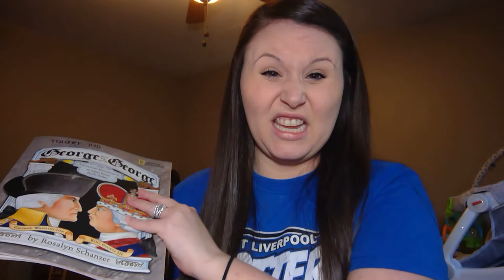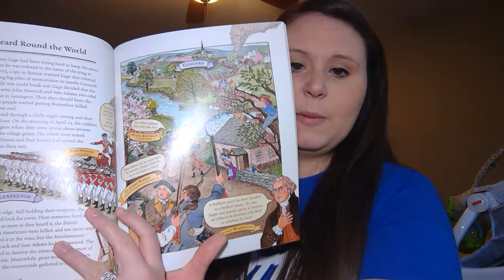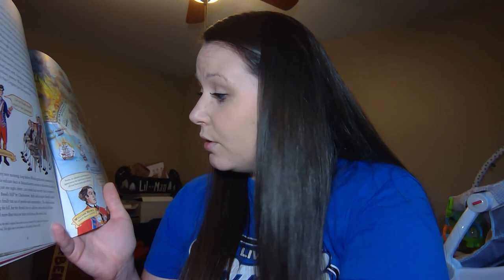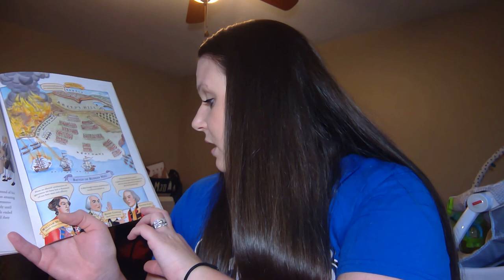The Shot Heard Around the World